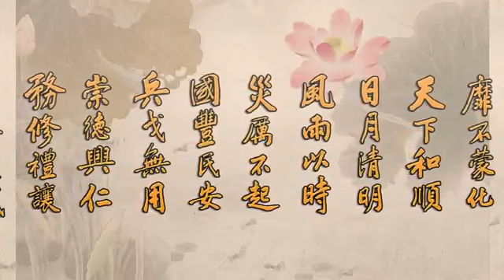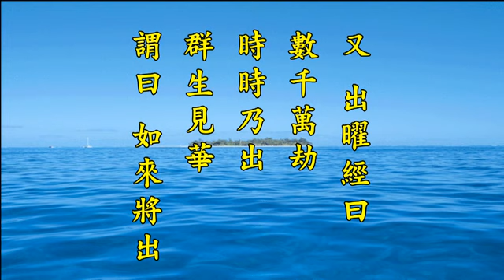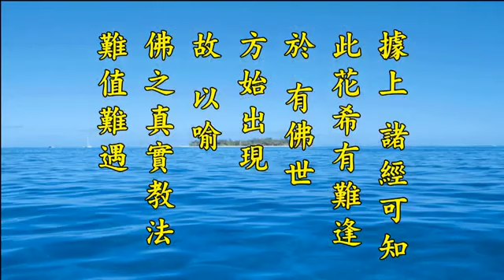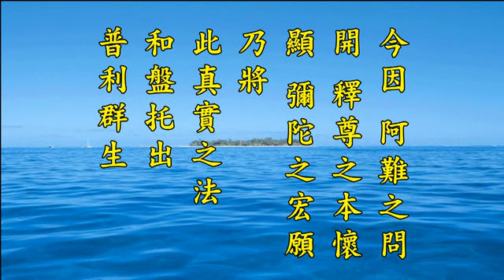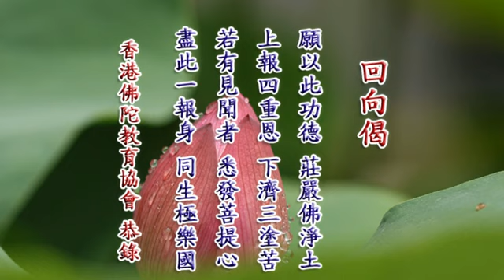二零一四淨土大經科注 131 淨空法師